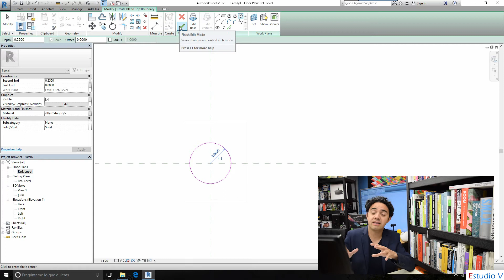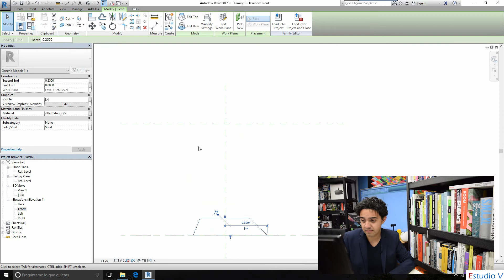Blend - Revit 2017